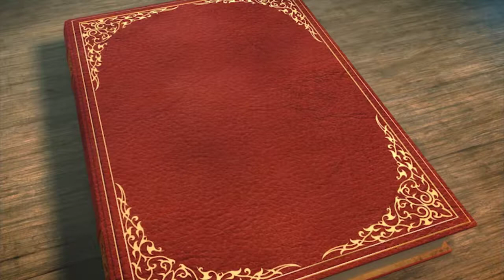Guideposts Books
Guideposts offers tons of reading material! Ranging from Annual Devotionals, One Shots, and our beloved Continuity series!
Our books offer you relief in stressful times and faith when you need it most. Grow your relationship with God through our devotionals including, Daily Guideposts, Mornings With Jesus, and/or Everyday With Jesus. Our continuity titles include, Sugar Creek Amish Mysteries, Tearoom Mysteries, and Mysteries of Martha's Vineyard.